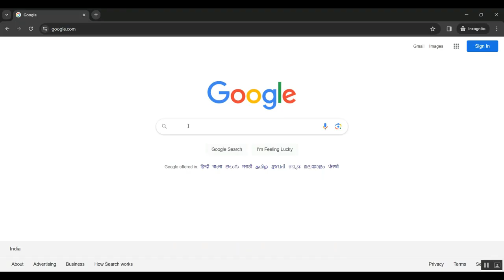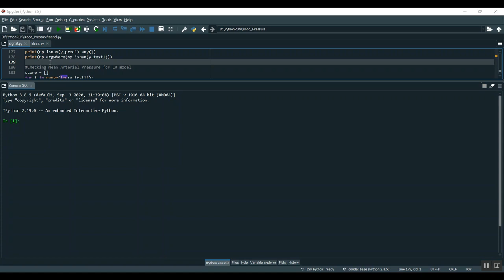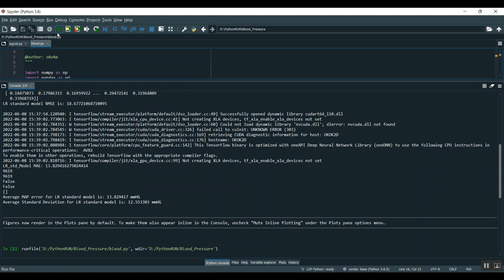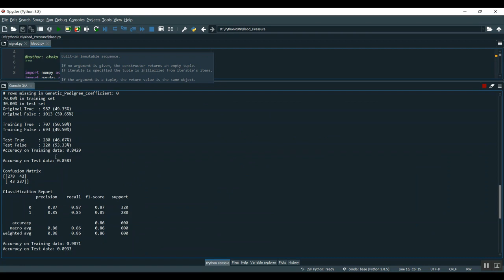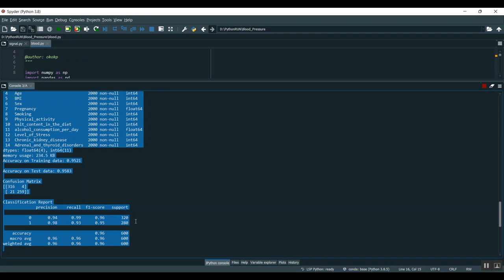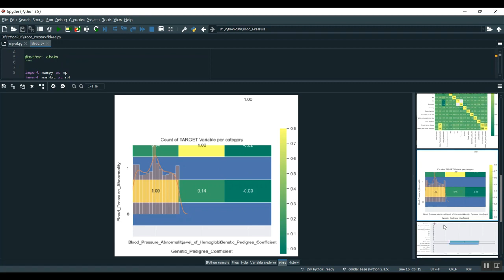Multi Point Near Field RF Sensing of Blood Pressures and Heartbeat Dynamics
IEEE PROJECTS 2024 TITLE LIST

* Complete Source Code
* Complete Documentation
* Complete Presentation Slides
* Flow Diagram
* Database File or Dataset
* Screenshots
* Execution Procedure
* Video Tutorials
* Supporting Softwares

Support Specialization
* 24/7 Support
* Ticketing System
* Voice Conference
* Video On Demand
* Remote Connectivity
* Document Customization